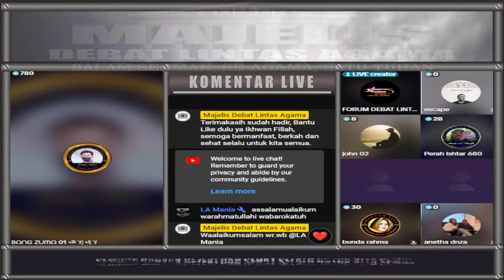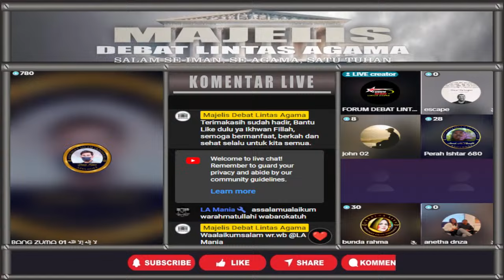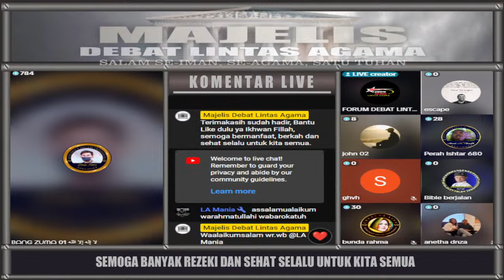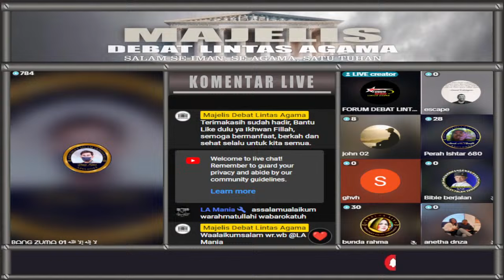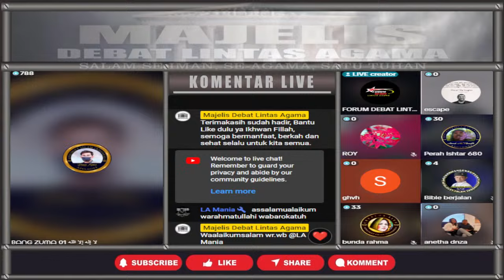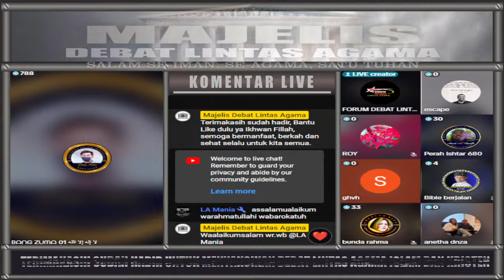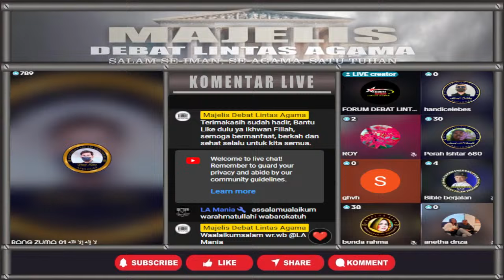HEBOOH!! Bang Zuma dipertemukan Dengan Pendeta Misterius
Live Diskusi lintas agama kali ini kita akan menyaksikan siaran langsung debat agama islam vs kristen terbaru 2024 paling seru.

Jangan lewatkan kesempatan untuk menyaksikan live debat lintas agama bang zuma zulkifli m abbas terbaru dalam diskusi lintas agama yang menarik dan penuh hikmah ini. Mari kita nikmati pertarungan argumen yang akan membuat kita semakin memahami agama islam dan kristen.